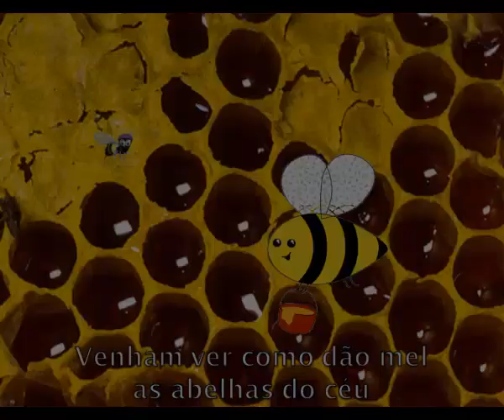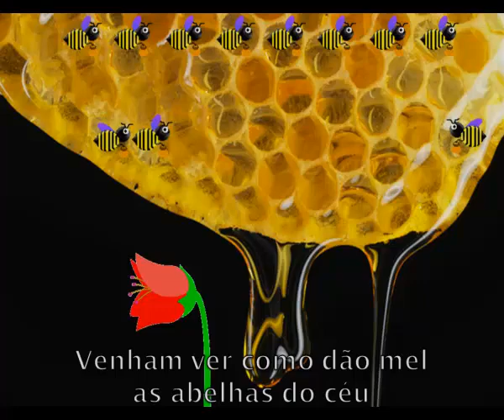As Abelhas - Moraes Moreira